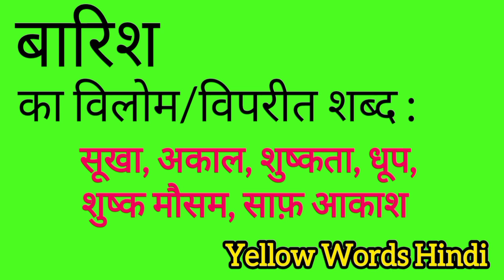बारिश का विलोम शब्द | Baarish ka vilom shabdh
Baarish ka vilom shabdh
Baarish ki viprit shabdh
Baarish ki spelling
Baarish ki english